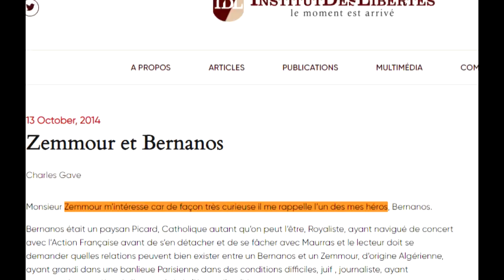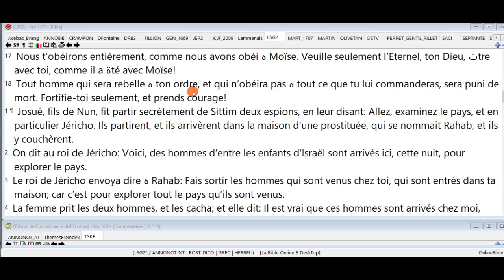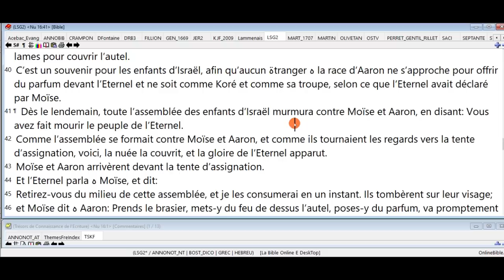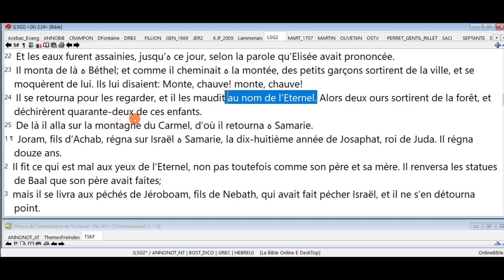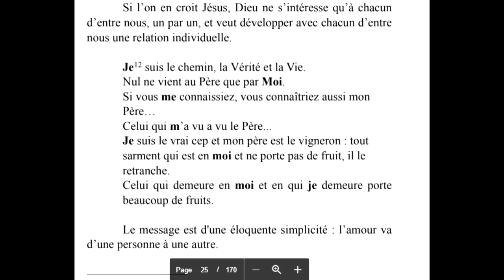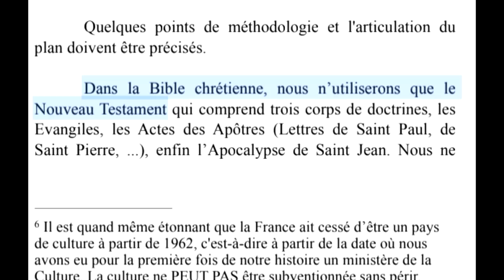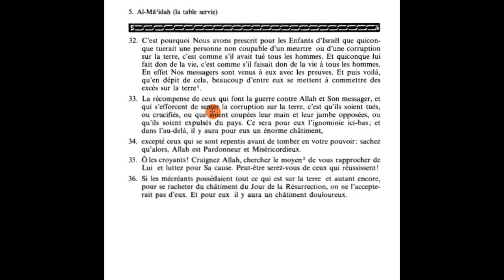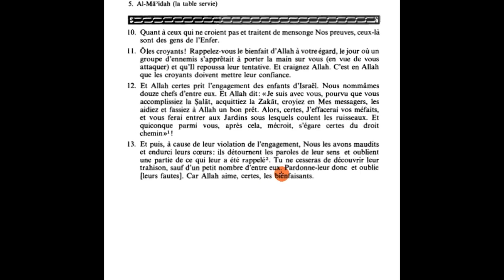Très gros mensonge de l'élève d'éric zemmour sur l'islam (Charles Gave)